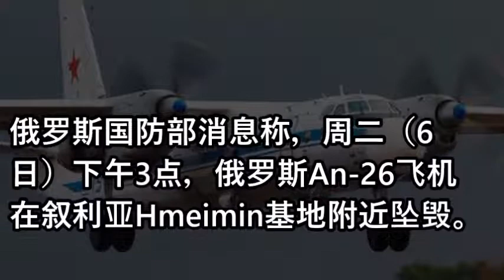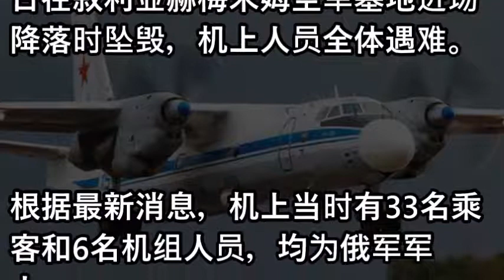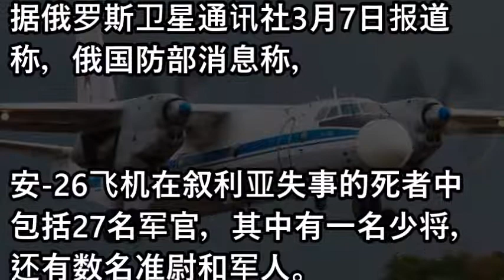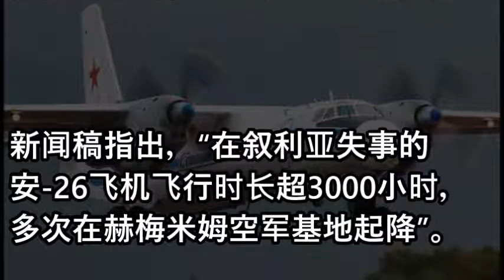一架俄军机在叙利亚坠毁 致39名俄军死亡含1名少将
2018年5月1日中國大陸全民上街沙盤推演。（口號：全民共振）做好民主革命的準備！